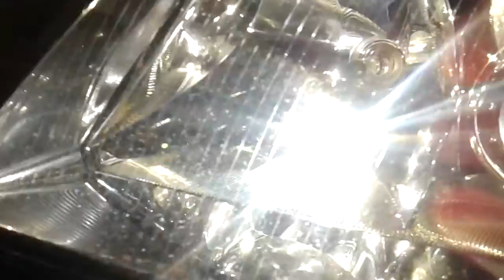Cree Led Q5 Car position park light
Here is short comparison on front headlights with Cree Led 7W position light vs standard t10 w5 bulb, as you can see the huge diference the Cree led is only one led inside bulb with lenses.